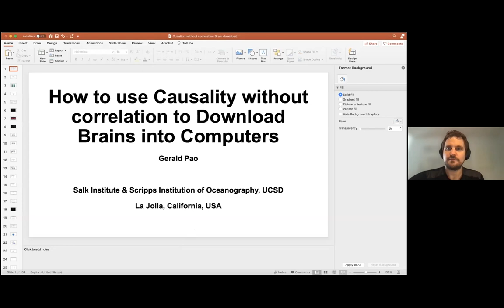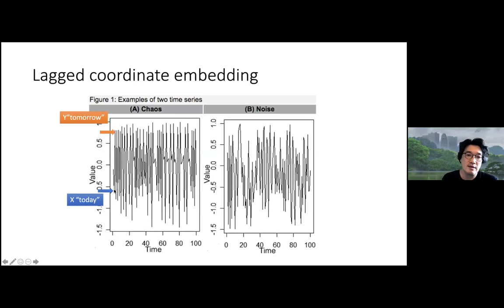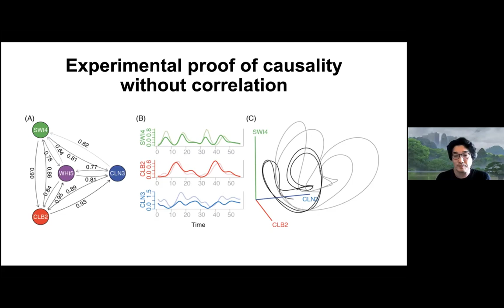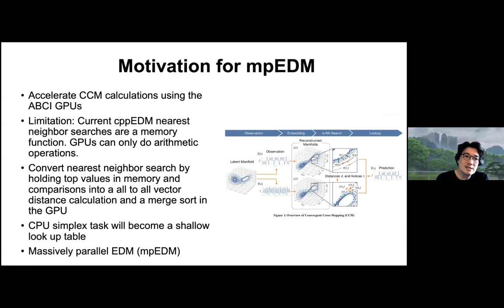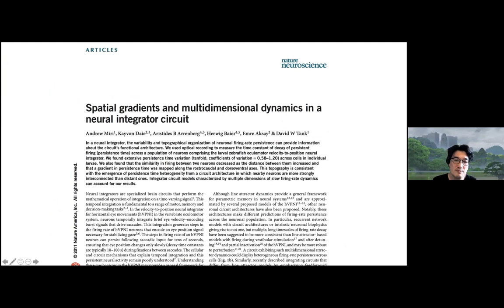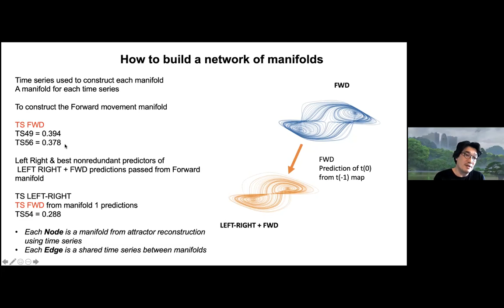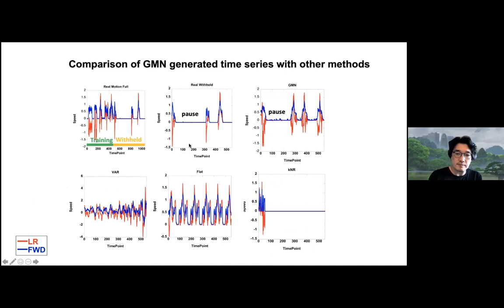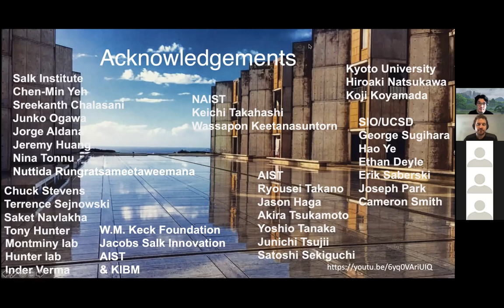How to use Causality without Correlation to Download Brains into Computers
This talk by Gerald Pao was delivered to the Quantitative Methods Network (QMNET) at the University of Melbourne on August 13th, 2021. Additional information is below:

ABSTRACT:
Traditional reductionist approaches to understand natural systems have been extremely successful in physics however in complex systems especially where not all variables are known and/or the system is nonlinear such as in ecology, animal behavior, neuroscience and systems biology it has been much less successful. Here I present empirical dynamic modeling (EDM), an equation free quantitative predictive modeling approach from nonlinear dynamics theory, that allows causal inference, estimation of complexity as well as prediction and simulation of the systems even in cases of missing variables. Because the framework was originally developed for quantitative ecology, datasets were typically small and computational expense not a factor. However with the advent of genomics, whole brain recordings, satellite data, IOT and other forms of large scale and automated data collection forms, the computational expense has become a bottleneck. We have now solved this problem which has allowed us to tackle Big Data problems. In this presentation I will illustrate with a few vignettes how big data EDM can be used for the analysis of large complex systems delivering experimentally testable hypotheses using whole genome gene expression and whole brain recordings to uncover novel principles such as causality without correlation. This led to a novel algorithm that generalizes manifold learning from a global state representation, to a network of local interacting manifolds – termed a Generative Manifold Network (GMN). The GMN model can be used to synthesize realistic time series of whole brain neuronal activity and locomotion. Remarkably, the artificially generated time series show realistic novel behaviors that do not exist in the training data, but that do exist in the out-of-sample observational data. This suggests that these behaviors may be inherently emergent properties of the network. This model satisfies much of what would be expected when downloading brains into computers.

BIO:
Gerald Pao obtained his BS in biology at UCSD where he worked on the  molecular evolution of signal transduction domains and membrane proteins. He obtained his PhD working on the tumor suppressor BRCA1 under Dr Inder Verma at the Salk Institute. This was followed by a postdoctoral fellowship studying epigenetics, neuroscience and genomics. He then trained with George Sugihara at the Scripps institution of Oceanography in applied mathematics for causal inference and nonlinear systems. After becoming a staff scientist at the Salk Institute he developed the Sugihara Empirical Dynamic Modeling equation free methods for molecular biology and neuroscience. In the last few years he has been a part year visiting scientist at the AIST Artificial Intelligence Research Center and the Information Technology research Institute in Tokyo and Tsukuba, Japan. Using the ABCI supercomputer he has worked on the development of CCM causal inference for Big Data and scalability in high performance computing though optimization of both software and hardware. Late last year he joined Vertex Pharmaceuticals where he is now the head of quantitative biology as well as a visiting scientist at the Salk Institute and the Scripps Institution of Oceanography at UC San Diego.